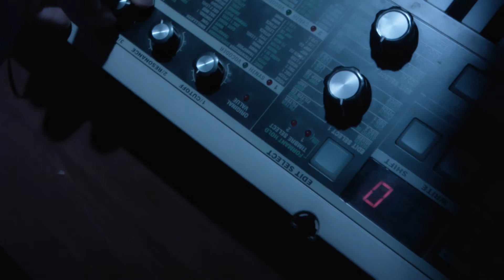Thanya Iyer | Water | Blue Room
Thanya Iyer plays "Water" in the Blue Room, the in-studio video series from ThrdCoast.

Producer: Gerard Marcus & Jordan Feinstein
Videography: Bucky Illingworth
Lighting: Eric Bowers
Recording: Nico Osborne
Mixing: Bob Weir
Mastering: Bob Weir

ThrdCoast is a Brooklyn- and San Francisco-based music blog featuring independent music of all genres, from punk and hip-hop to folk and synth pop, and everything in between.